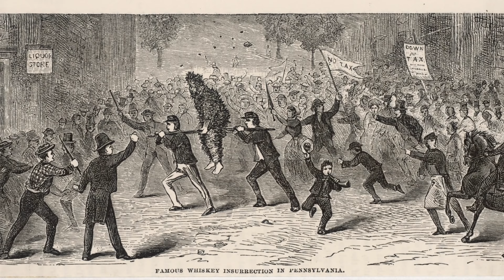Bourbon Masterclass: History, Rules & Production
Today we're Talking about Bourbon. History, Production Technique and the rules surrounding what makes Whiskey Bourbon and what makes Bourbon Straight bourbon. Got it? This is the first is a series of videos breaking down spirits by category to help try to answer some questions you all have been asking me and also the better you understand a spirit the easier it'll be to know how and when to sub it out in a cocktail recipe. The companion video to this one can be found on Barfly Freepour where I break down my favorite Bourbons that won't break the bank in an effort to show you guys what I have on hand and why. OK. Hope ya'll like the vid. See you on another time!

If you want to know where I have been getting my bottles during quarantine you guys should check out Bitters & Bottles here: bittersandbottles.com I love them, they ship fast and they have an amazing selection and prices. They are not sponsoring this episode at all, they just do a great job! They only ship to California though, so sorry rest of the world! If you want to check out a spot that ships more widely you can try (they also do not sponsor this channel).

If you want to send us bottles for the show which is also greatly appreciated you can email us at to arrange it and we'd love it if you ordered from Bitters & Bottles. Link is above!

Barfly makes high quality professional bar equipment. Their barware essentials and accessories are designed to deliver optimal appearance, temperature consistency and proportion in every glass so you can achieve masterful results.

Alfred Ramos hand stitches each of these amazing quality aprons in his Northern California workshop. He Does custom work and has aprons for just about every position in a restaurant and bar so do yourself a favor and check him out: